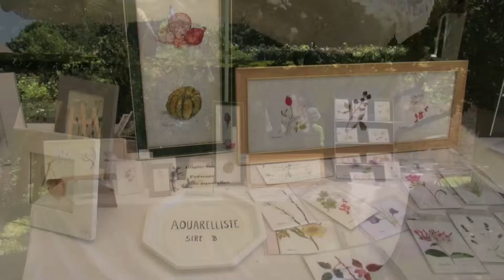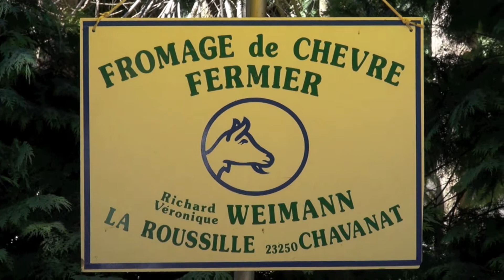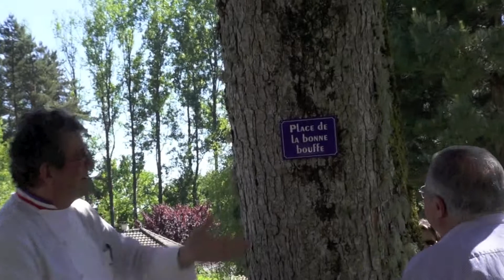Lou Tremoulado 2013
Merci
A Jean Baptiste Marino et Téo pour leur musique
A tous les participants
A Sylvie pour le cadrage
Aux éléments pour le soleil
A Dominique pour tout le reste